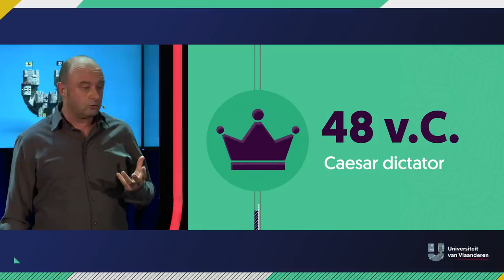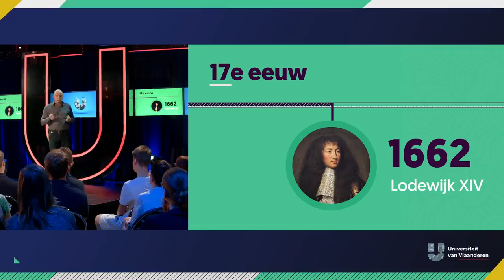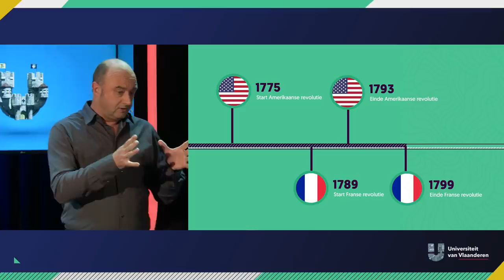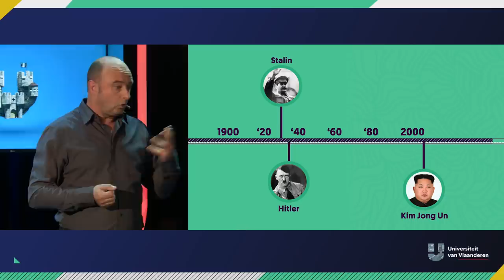Kan een dictator de wereld redden?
De democratie krijgt het zwaar te verduren: massamigratie, klimaatveranderingen, economische crisissen,... Er wordt veel gepalaverd en structurele oplossingen lijken zelden voor handen. Zou één sterke leidersfiguur het niet beter doen? Sterke mannen zijn op veel plekken in de wereld opnieuw razendpopulair: De Turkse president Erdogan, Vladimir Poetin, Trump in Amerika, de Chinese leider Xi Jingping,... Niet stuk voor stuk dictators overigens, maar politieke leiders die drastisch en kordaat optreden. UGent-historicus Bruno De Wever gaat na of dergelijke figuren een goed alternatief zijn voor het trage democratische proces met eindeloos veel checks en balances.